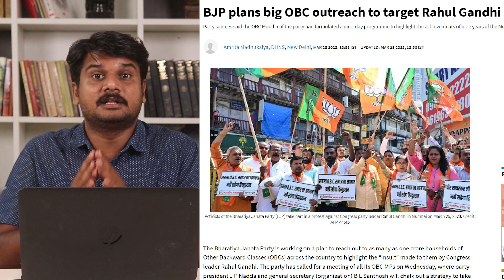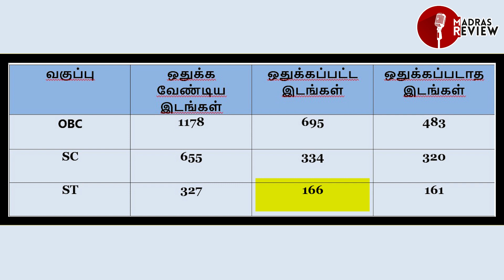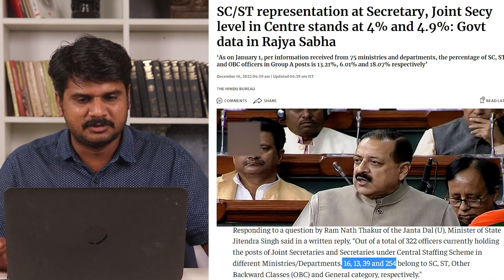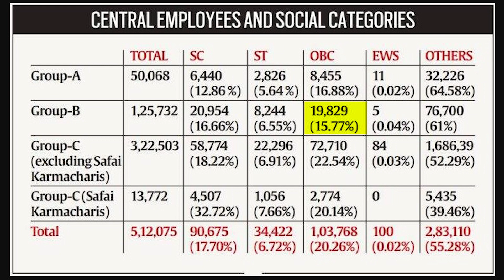OBC Reservation-ல் 19182 இடங்கள் எங்கே? Is modi a OBC PM? | Rahul vs Modi OBC issue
ராகுல் காந்தி OBC க்கு எதிராக பேசியதாக பாஜகவினர் கிளம்பியுள்ளனர். உண்மையில் பாஜக ஆட்சியில் OBC மக்கள் இட ஒதுக்கீட்டில் இழந்தவற்றை விளக்குகிறது இக்காணொளி!